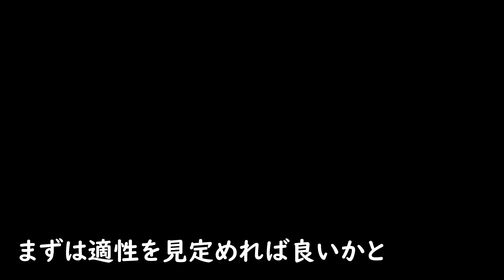社会からドロップアウトしたおっさんが新社会人に伝えたい事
中卒な上に就職歴はたったの一回だけ、後は自営業者やってるだけのドロップアウトした人間なので説得力はありません!!ｗ

でも一応「新社会人の時にどういう気持でいましたか？」的な質問を受けたので、むしろ「今ならこうする」って話をしてみました。

個人的には一箇所で骨を埋める必要なんて一ミリもないと思ってます、ハイ。

撮影機材：
SONY α7S3 楽天
ソニーマイク 楽天
ソニー CEA-G160T CFexpress TypeA 楽天
三脚 楽天
iPhone12ProMax